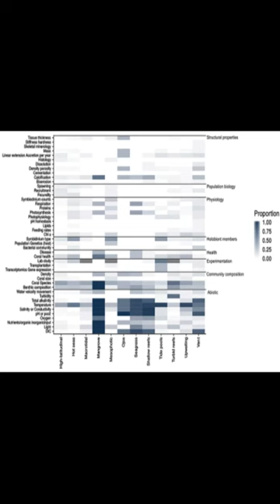The Future of Coral Reefs Subject to Rapid Climate Change: Lessons from Natural Extre... | RTCL.TV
### Keywords ###

### Article Attribution ###
Title: The Future of Coral Reefs Subject to Rapid Climate Change: Lessons from Natural Extreme Environments
Authors: Emma F. Camp, Verena Schoepf, Peter J. Mumby, Leonardo A. Hardtke, Riccardo Rodolfo-Metalpa, David J. Smith ,and David J. Suggett

### Video Timestamps ###
0:00:00 - Summary
0:00:23 - Title
0:00:29 - End